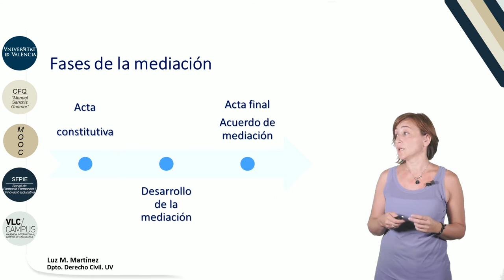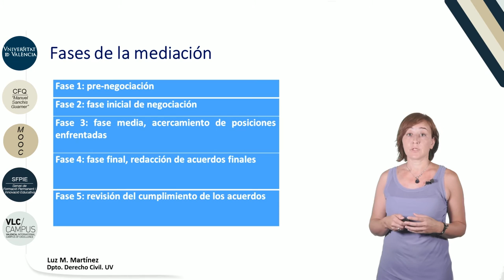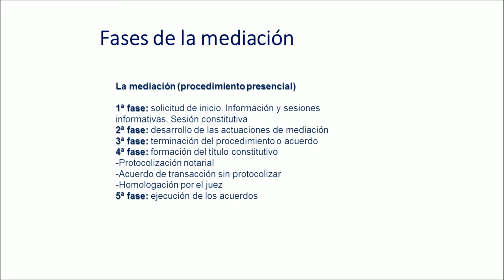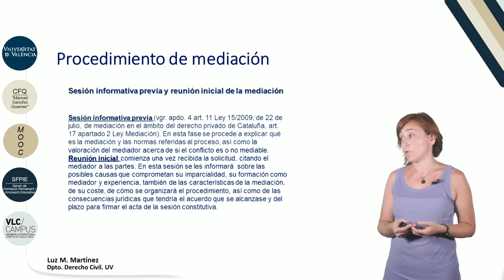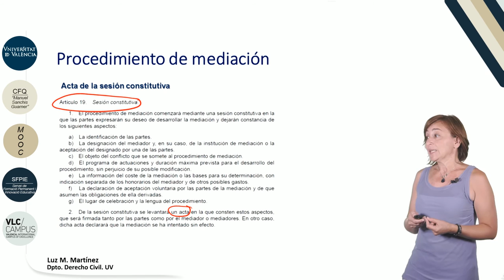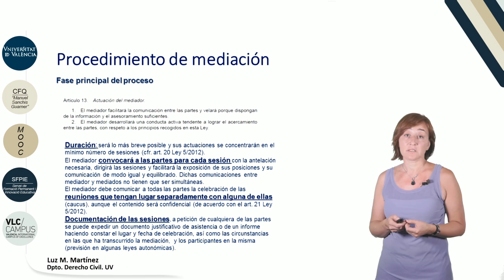2.2. Fases de la mediación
Vídeo de la 2ª Módulo 2: "El proceso y principios de la mediación" del MOOC: "Aspectos jurídicos básicos de  la mediación".